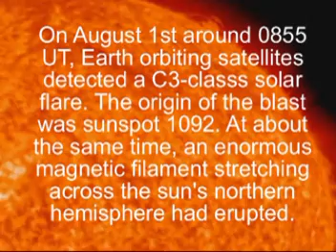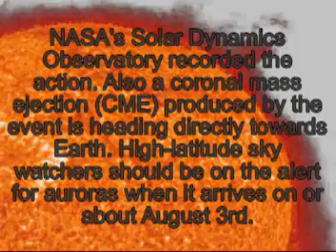August 1st Solar Eruption 2010.C-3 Flare Heading for Earth.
Heading for earth; Should arrive  August 3rd, 2010. A flare is defined as a sudden, rapid, and intense variation in brightness. A solar flare occurs when magnetic energy that has built up in the solar atmosphere is suddenly released. Radiation is emitted across virtually the entire electromagnetic spectrum, from radio waves at the long wavelength end, through optical emission to x-rays and gamma rays at the short wavelength end. The amount of energy released is the equivalent of millions of 100-megaton hydrogen bombs exploding at the same time! The first solar flare recorded in astronomical literature was on September 1, 1859. Two scientists, Richard C. Carrington and Richard Hodgson, were independently observing sunspots at the time, when they viewed a large flare in white light.